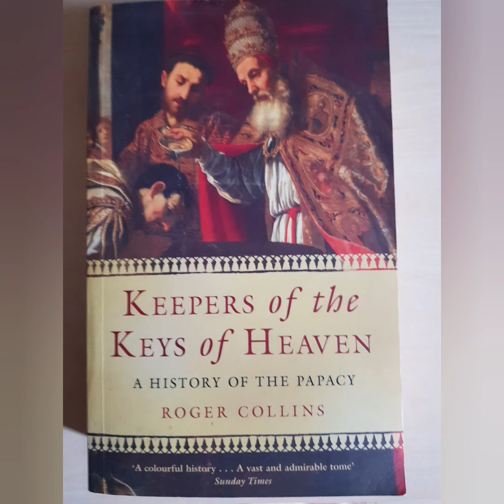வத்திகான்: தனி நாடா அல்லது தனியார் நிறுவனமா?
"உலகின் "மிகச் சிறிய தேசம்" வத்திக்கான் சுதந்திரமான தனிநாடாக இருக்கலாம் என்றால் தமிழீழம் சாத்தியம் இல்லையா?" என்று கேட்பவர்களுக்கு, வத்திக்கான் பெரும் மூலதனத்தை பதுக்கி வைத்திருக்கும் ஒரு பன்னாட்டு வணிக நிறுவனம் என்ற உண்மை தெரியாது.